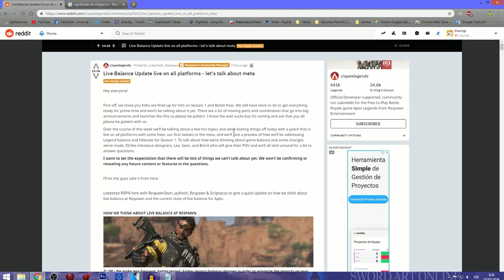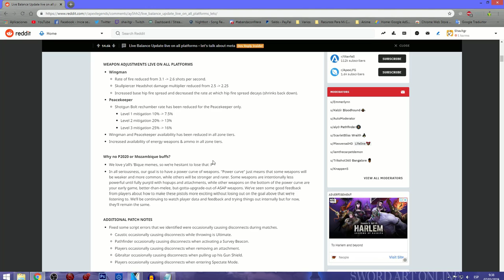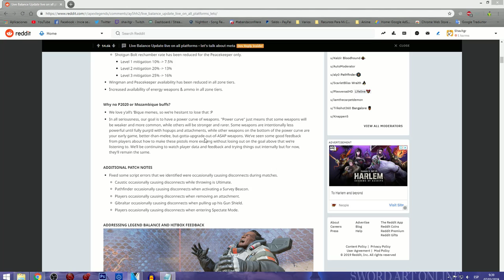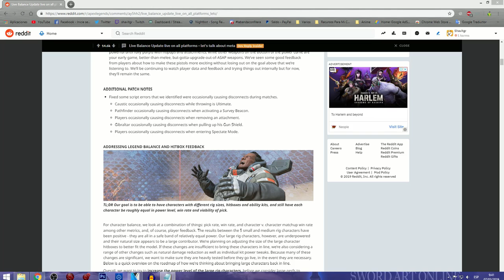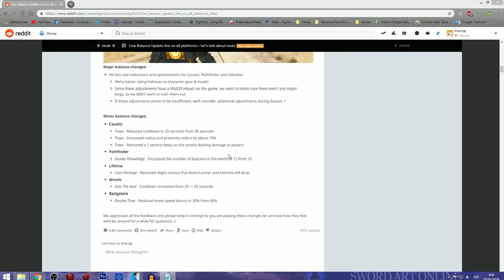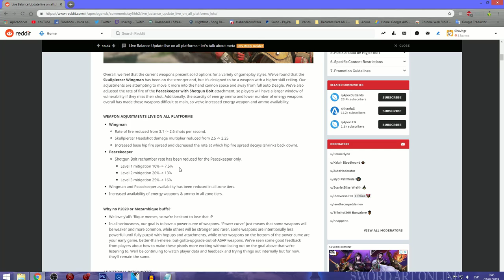Nueva Actualizacion APEX LEGENDS Nerfeo a Las Escopetas